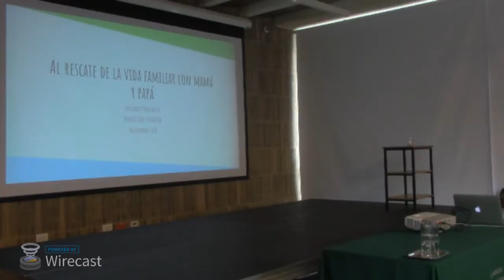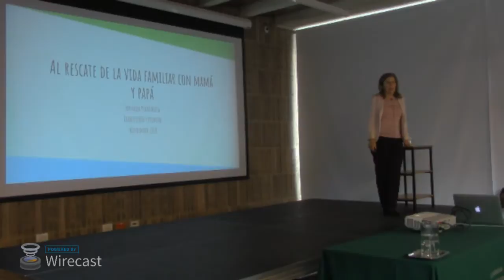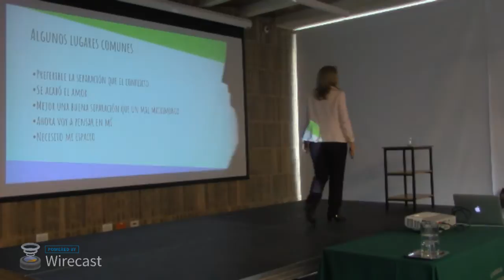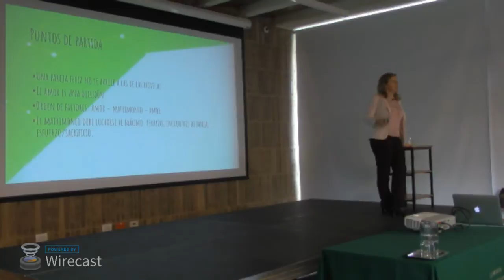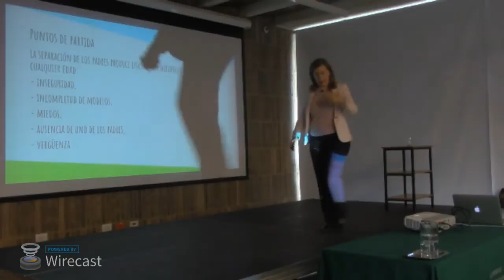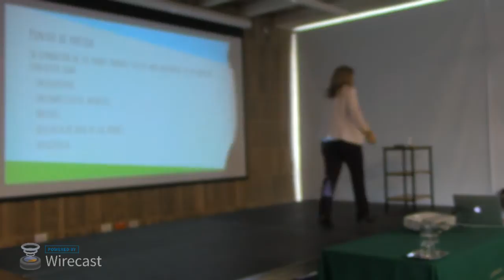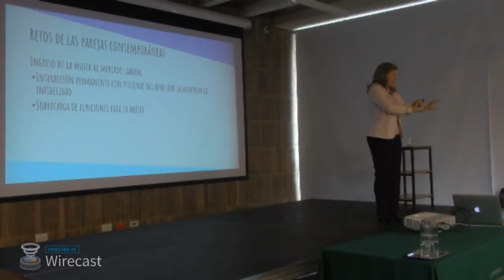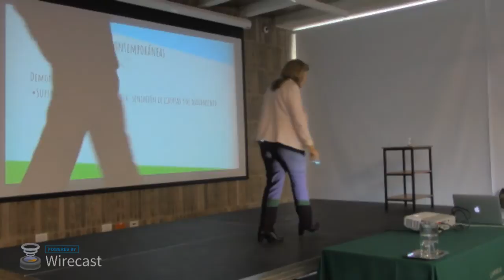GLM Gimnasio La Montaña Live Stream